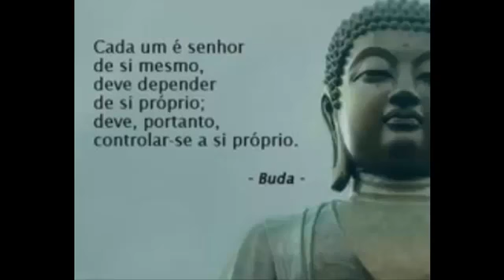Filosofia Budista - Encontro em 22/03/17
Desta vez, Satyananda Apta e Atma Deva conversam com convidados  principalmente sobre a impermanência das coisas deste mundo e sobre o primeiro caminho da Senda Reta Budista: Compreensão Correta.